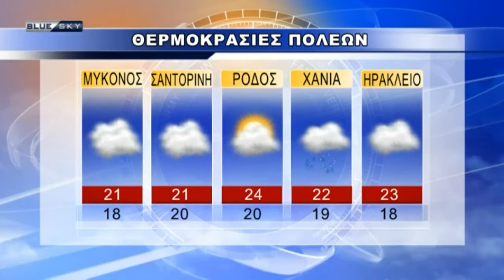ΔΕΛΤΙΟ ΚΑΙΡΟΥ 10-5-18